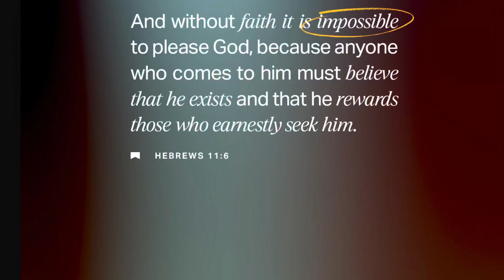Bloom Where God Plants You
Pastor Mike shares from Hebrews 11:5-6 and talks about Enoch’s dedication and commitment to God.